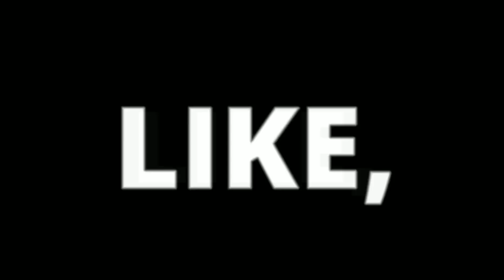Zumba Fitness Choreo by Shilpa Jadhav | Nucleya - BASS Rani - Aaja feat Avneet Khurmi -Guri Gangsta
Feel free to use it in your class or to do it at home. Thanks.

Zumba Fitness on Nakhra Tera Ni | Guru Randhawa | High Rated Gabru | Choreo by ZIN Shilpa Jadhav

Zack Knight x Jasmin Walia - Bom Diggy | Zumba Fitness Routine by ZIN Shilpa Jadhav